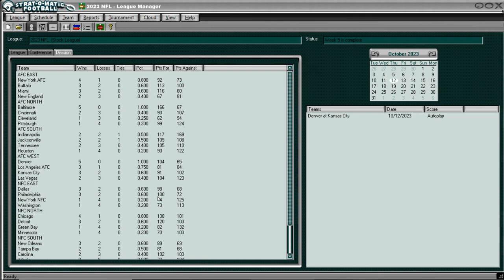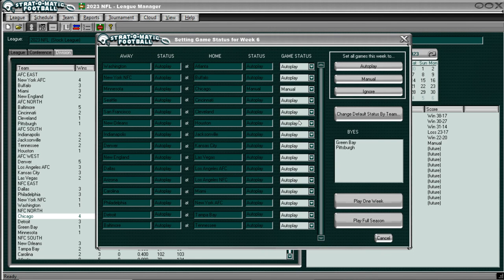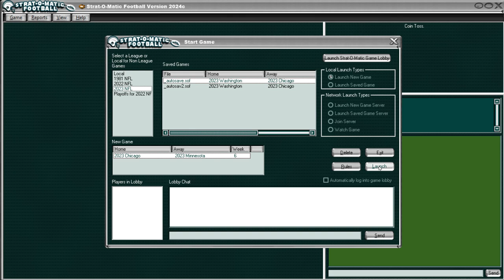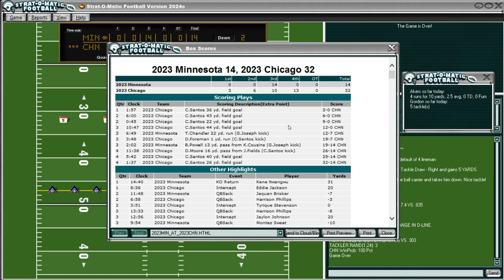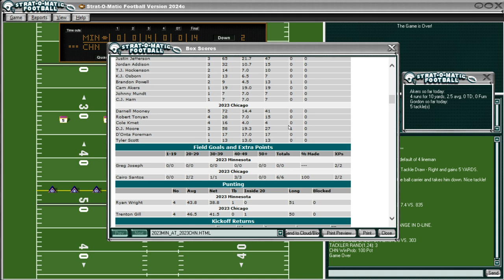Strat-O-Matic Football: WEEK 6 Vikings (1-4) at Bears (4-1) | 2023 Bears Replay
The Chicago Bears come into this Week 6 match with the Minnesota Vikings on an incredible 4-1 run through the first 5 weeks of this 2023 replay season. Can Justin Fields and the Bears juggernaut keep this going? Or, will our division opponents from Minnesota hit us with a dose of reality? Watch and find out